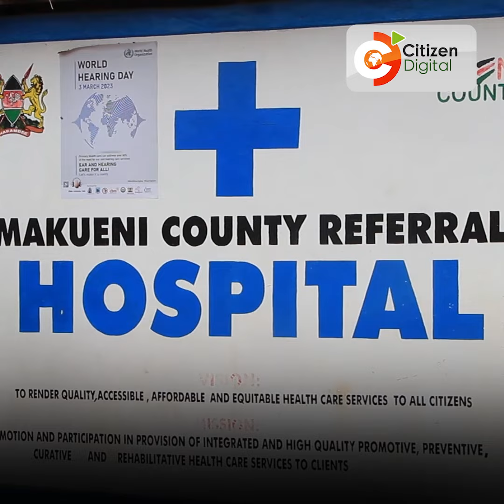Six-year-old girl nursing serious injuries at Makueni Hospital after being mauled by a hyena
The incident happened at around 6:00AM when she was headed for school in the company of an older sibling, who managed to escape the attack.